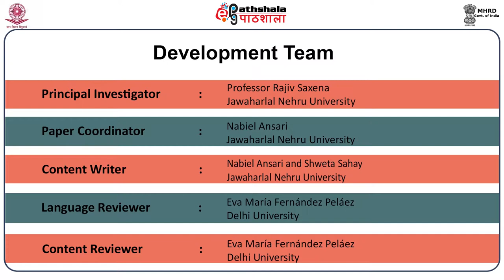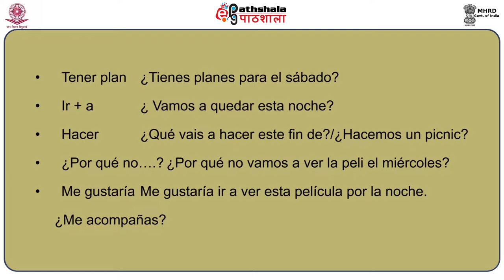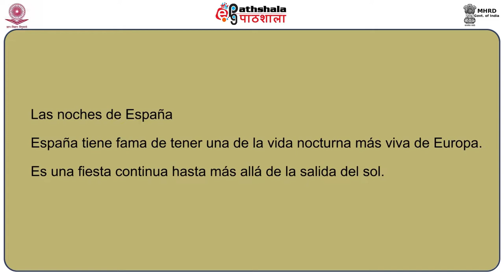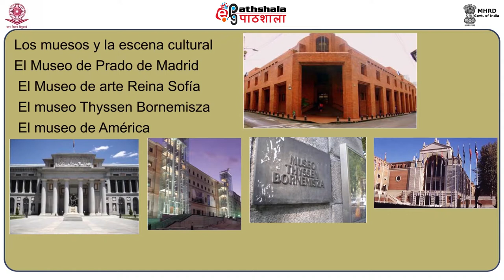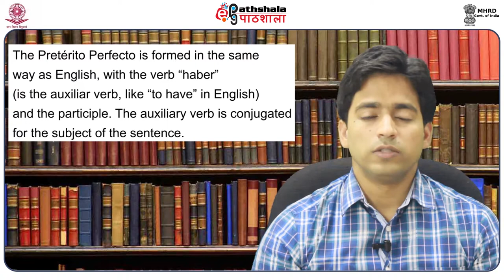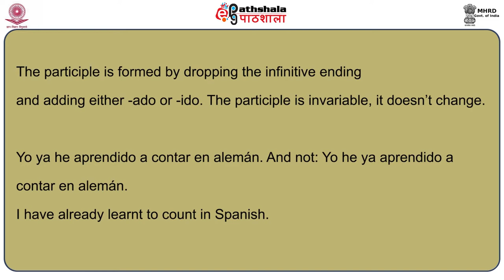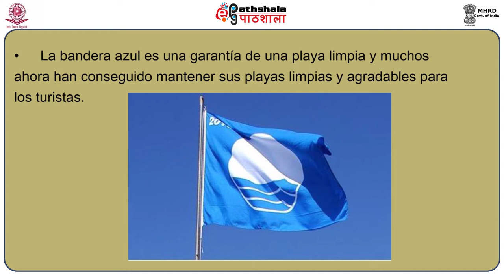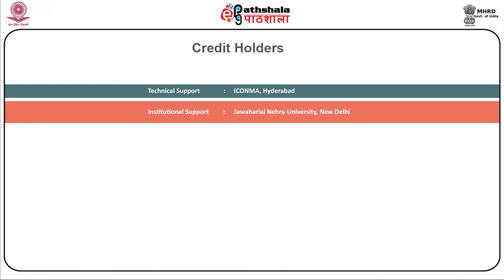Going out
Subject:Spanish
Paper:Español en uso - Nivel intermedio